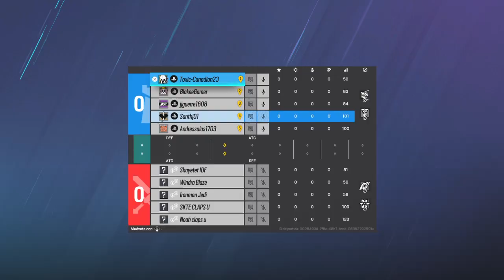Tom Clancy's Rainbow Six® Siege l Otro 1 vs 4